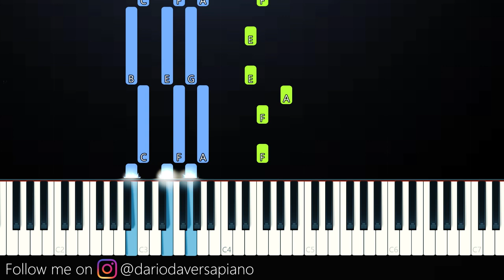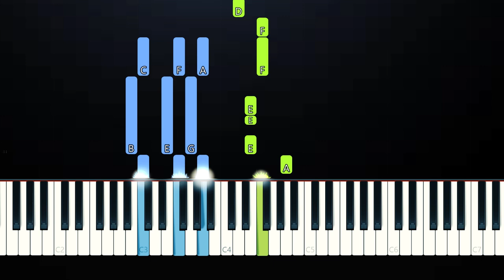Jason Derulo, Puri - Cono (Piano Tutorial)